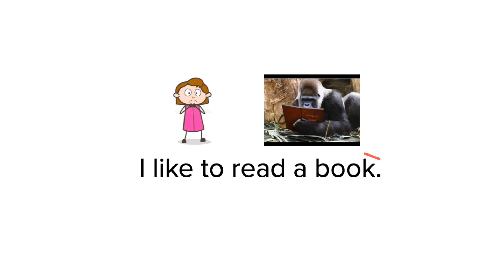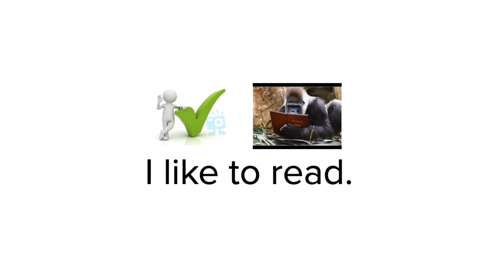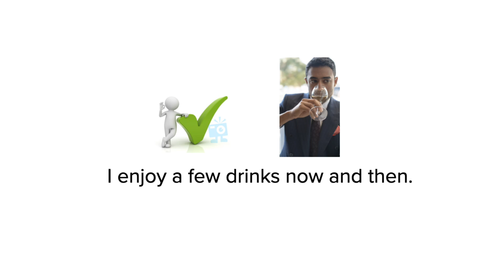Lesson 3: Like to sing a song, read a book, drive a car, draw a picture and drink alcohol??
Here's 5 things that people like to do in their free time. Let's see what the natural way of saying them is (^-^)!